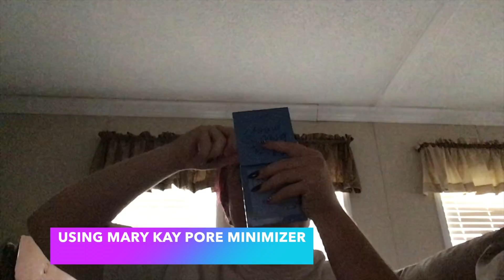BM S2 Ep6: Sky High Blue (Edited)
This video I show a lovely baby blue eyeshadow and using one of my favorite brands.